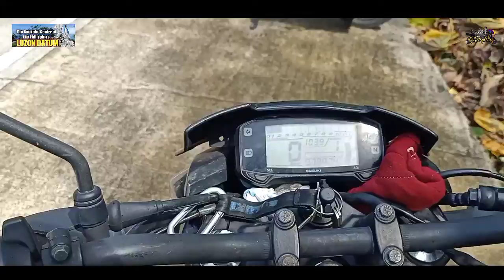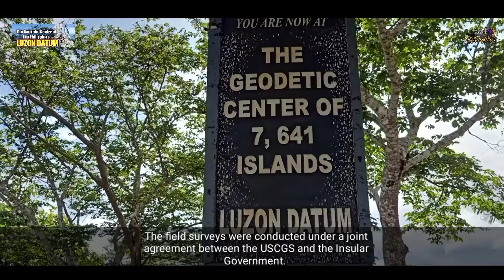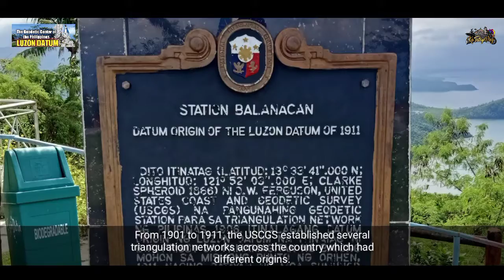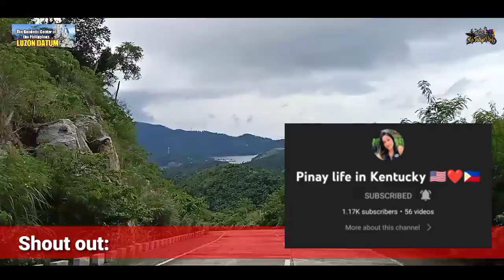THE BEST GEODETIC CENTER OF THE PHILIPPINES LUZON DATUM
The Luzon Datum of 1911 was the base for the first modern survey of the Philippine Islands. The execution of the triangulation of the Philippine Islands extended over almost as long a time as the history of the American occupation in the Philippines. The plan of the government to survey the islands began in March 1900 when a United States Coast and Geodetic Survey (USCGS) officer was sent to Manila with instructions to prepare a report on the existing cartographic conditions in the Philippines and to obtain all information necessary for the execution of geodetic, hydrographic, and topographic surveys in the country.